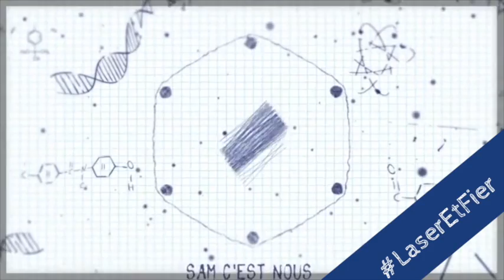Annonces 7/8 11 mai 2021